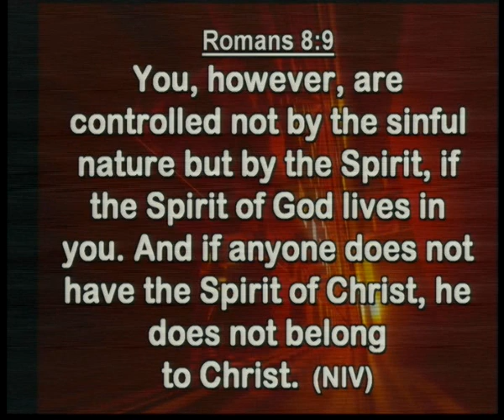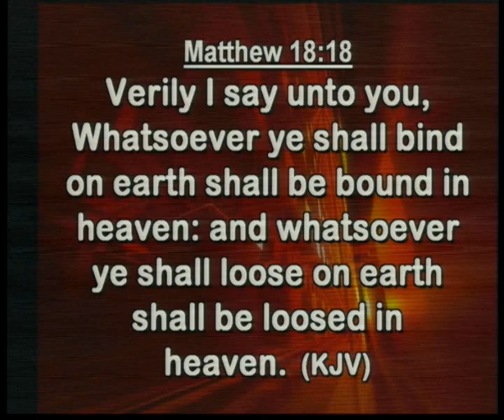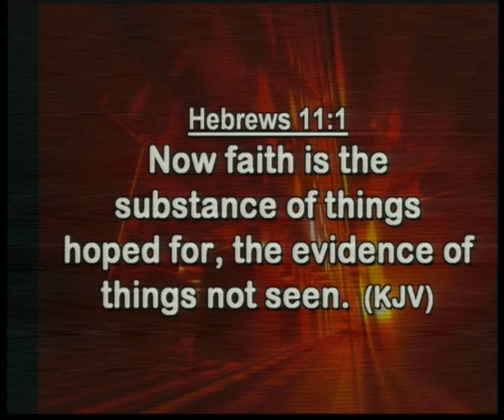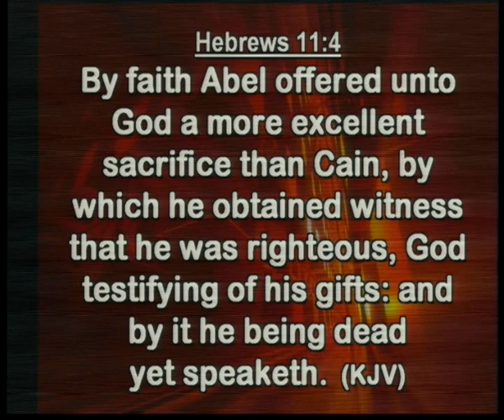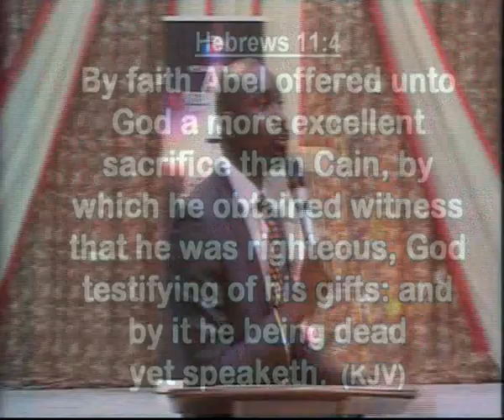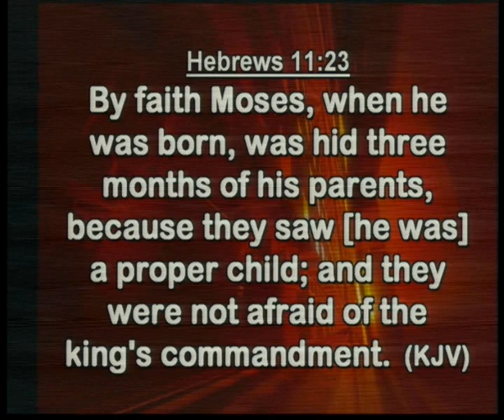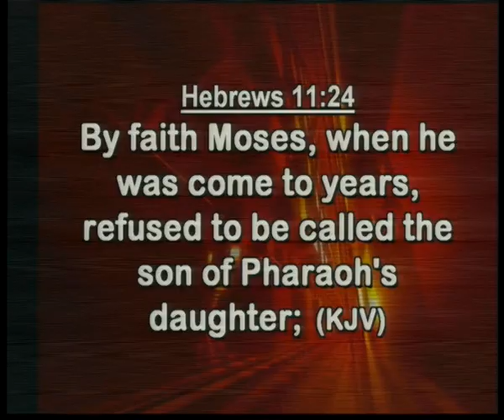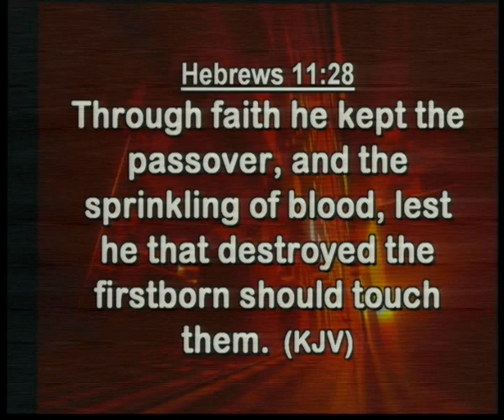170927 Pst Tony Esezebor Using Faith To Unlock Our Heavens